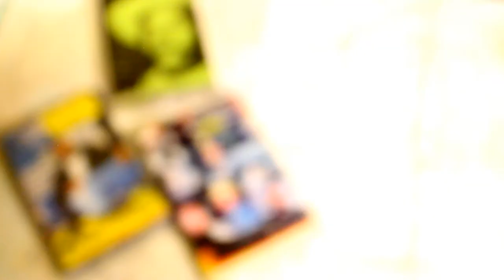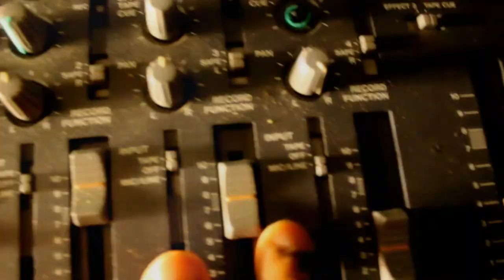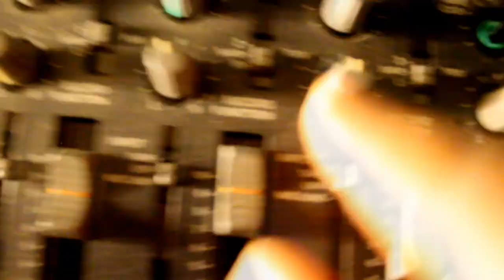Infinito 2017 - Love From Ethiopia (prod by Malosmokies)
From the album "Threatening Music X Brash and Abrasive: Love from Ethiopia from the Gambian Kenyan who resides on the South Side of Chicago. Straight Boom Bap Hip Hop from the Tascam to the Streets. Lyrics and Beats from the Hip Hop Purest Infinito 2017 representing African Black Styles of Pure Awareness and Consciousness in Emceeing. Teaching Unity and Self worth in vocals!!! Positive Music from Chicago ...

and where ever you can search "Threatening Music X Brash and Abrasive

When making music in my view the ultimate goal is to love what you create and let your soul be the main component in the final output. "Threatening Music X Brash and Abrasive = Masculine" minus the filler and without the added opinions of those that didn't write the songs. "Threatening Music X Brash and Abrasive" is what it sounds like when Infinito 2017 filters out all the voices of others and create completely from the internal. Infinito 2017 creates underground music that tells what he thinks over boom bap instrumentals. "Threatening Music X Brash and Abrasive" is independent Hip Hop with no fashion, no mama man clowns, no love songs and no songs made to follow the template that rappers use to records music! This album is hardcore uncut raw Infinito 2017, the microphone and beats. Black Music! "Threatening Music X Brash and Abrasive" guest vocal appearances are AthenA, Mr. Skurge, Watusi, Unity Lewis and Aslaam Mahdi. "Threatening Music X Brash and Abrasive".

production is handled by Fatnice, Da Beatminerz, Thaione Davis, The White Shadow of Norway, Positive Black Nationalist, Dion Brown, Mixx Massacre, Black Sparx, Malosmokie (LCOB), Cool D and Ne Ne James of Brazil. Guest vocal appearances are AthenA, Mr. Skurge, Watusi, Unity Lewis and Aslaam Mahdi. "Threatening Music X Brash and Abrasive"

Art by Marcellous Lovelace | Infinito 2017 | InfinitoOne [Ascap]
Mixed by Freddy Eubanks for KLFC [Kalifornia Lo-Fi commision] Mastered by Jonathan Horwich

unorthodox poets society